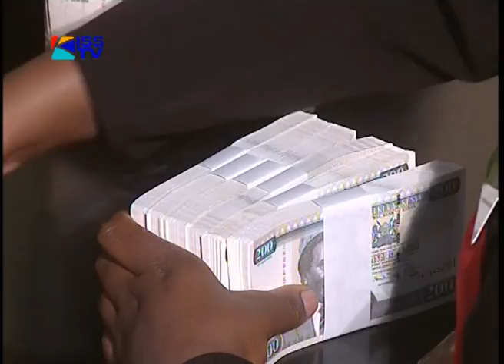PUBLIC OUTRAGE AT SPEAKER MARENDE'S OPINION THAT MPS ARE UNDERPAID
24TH AUG 2012
National Assembly speaker Kenneth Marende has beaten a hasty retreat, denying he asked for MPs salaries to be increased. In typical Kenyan politician-style, the Speaker now says he was only comparing MPs' pay with those of other public offices when he addressed the Salaries and remuneration Commission yesterday.